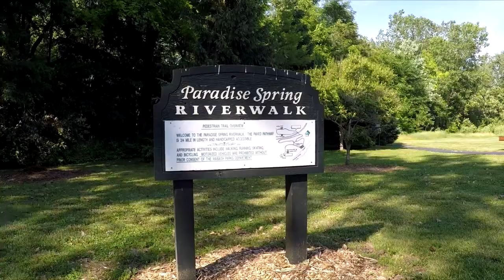My Visit to Wabash Indiana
Mostly experimenting with using GoPro 4 while on trip to Wabash, Indiana. I stayed at Herrold on Hill B&B and walked around town a little.